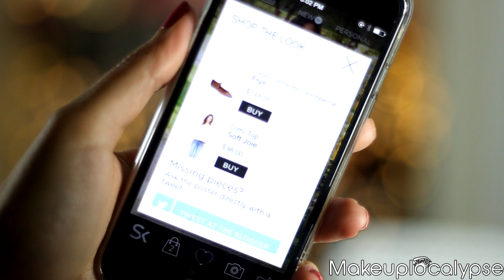HAUL!! Maquillaje + Cosmeticos + Vestidos